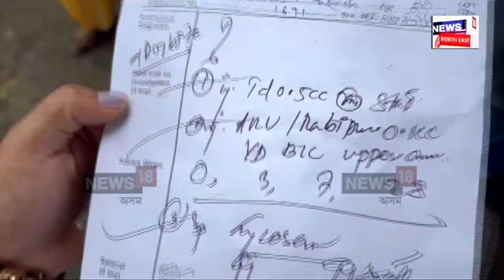Dhemaji Teacher News | ভগ্নীৰ সন্মুখতে চিকিৎসকৰ হাতত অপদস্থ শিক্ষয়িত্ৰী | N18V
Dhemaji Teacher News |  কুকুৰে আঁচোৰা শিক্ষয়িত্ৰীক থুৱালে চিকিৎসকে
ভগ্নীৰ সন্মুখতে চিকিৎসকৰ হাতত অপদস্থ শিক্ষয়িত্ৰী
ধেমাজি নগৰ স্বাস্থ্য কেন্দ্ৰত এই ঘটনা
চিকিৎসক ৰাজকুমাৰ টায়েৰ বিৰুদ্ধে অভিযোগ
আৰক্ষীৰ কাষ চাপিছে ভুক্তভোগী শিক্ষয়িত্ৰীগৰাকী

লগতে চাওঁক দিনটোৰ বহু গুৰুত্বপূৰ্ণ খবৰ |